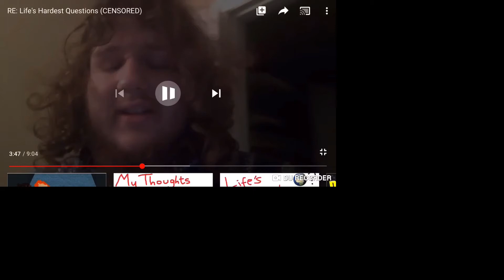Ummm, did you just hear what he said?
He said f@ggot btw
NEW SoundCloud! : LeonardoTheFish